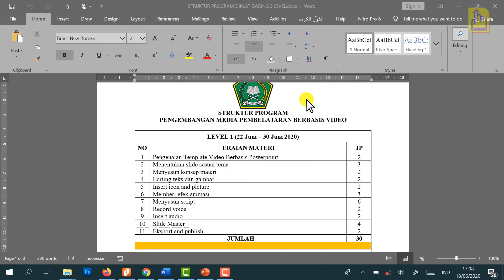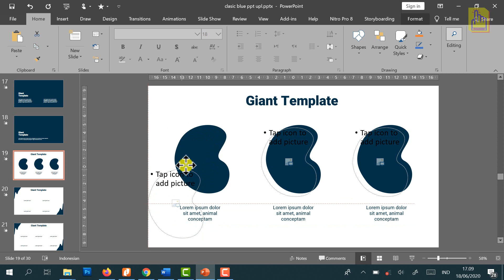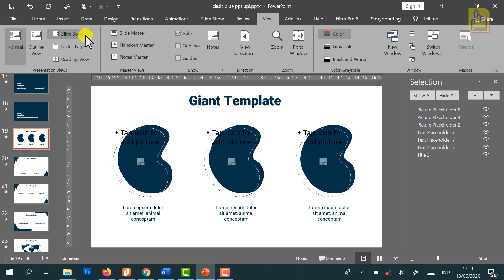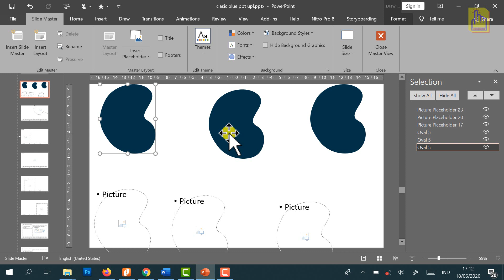10# SLIDE MASTER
Salah satu fungsi dari slide master adalah sebagai watermark pada slide yang dibuat. Secara sederhana, slide master ini menjadi penanda atau ciri khas satu template.

Selain itu, slide master juga dapat menjadi template slide yang dapat digunakan sewaktu-waktu saat dibutuhkan.

Jika ada objek (gambar, teks) yang ada dalam satu slide namun tidak dapat diedit, maka salah satu yang dapati dilakukan adalah mengaktifkan slide master. Selengkapnya silakan simak video tutorial hingga selesai.